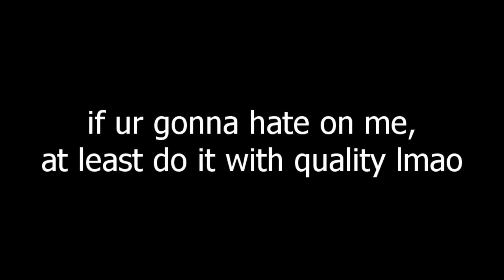litterally waycic (parody)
llllololllollolololollolololllllolololool

get fucked